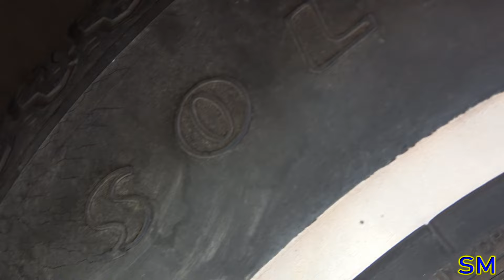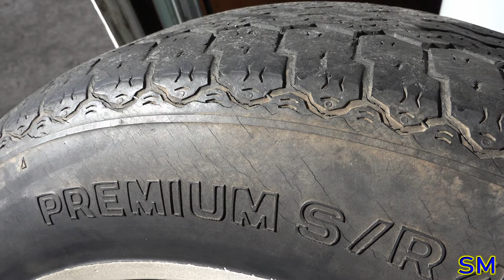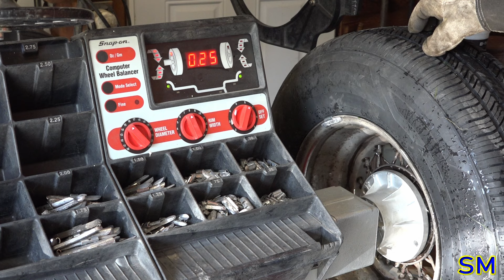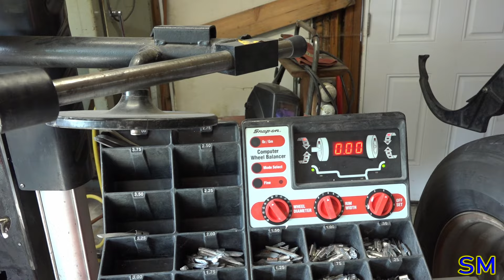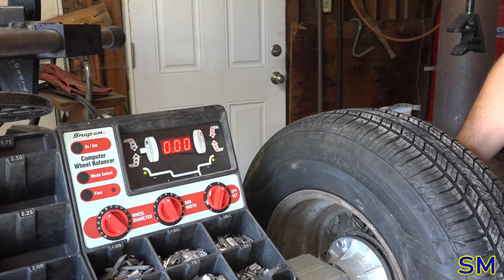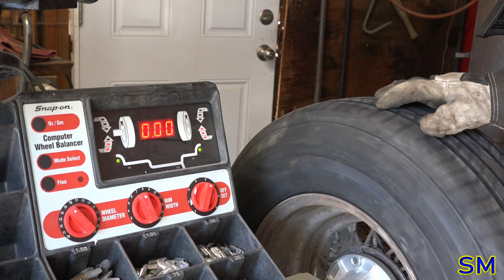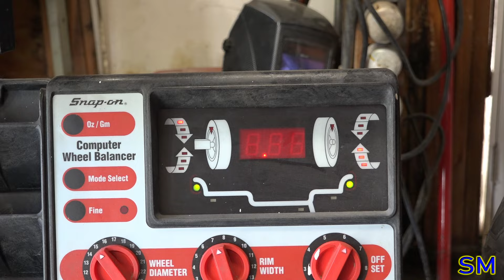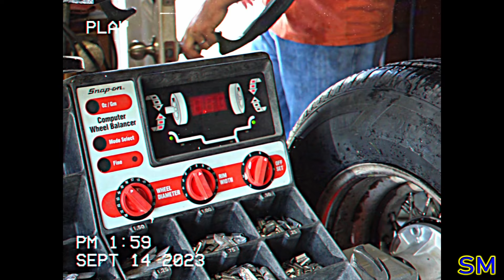New Tires for the 1971 Chrysler New Yorker!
We install new white wall tires on the New Yorker. Broken shoe laces and dead batteries are involved! Smashing darlings!